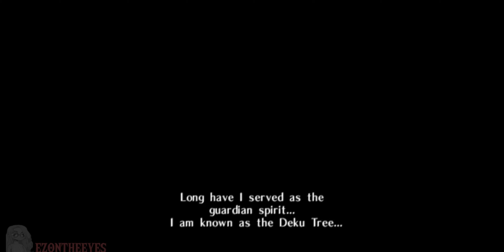Zelda: OoT Decomp ON ANDROID! | Ship of Harkinian Android First Hour of Gameplay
Ship of Harkinian is a cross-platform port of Ocarina of Time based off the Decompilation Project, allowing for tweaks and changes that keep in line with the original by default, however allow the possibility of great customization to each end users liking. In this video, I showcase default settings with the first hour of gameplay from the title, running off my Galaxy S22U Snapdragon 8G1.

Please Keep in mind this is still a very early port of the project to Android devices, and is not officially supported by Ship of Harkinian staff as of the time of upload.

To play games you must own the rights to your own media. All footage shown above is within accordance of the law. I do not condone, harbor, or support piracy of any media.